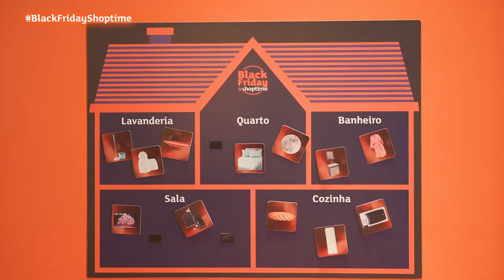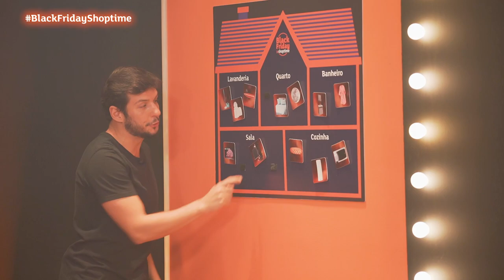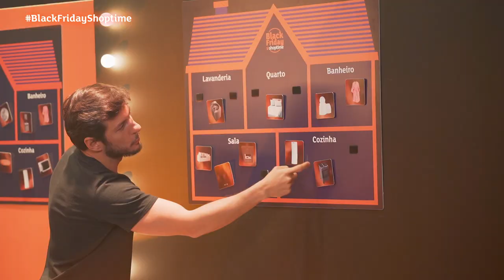Desafio tudo pra sua casa - ELIMINADO? 😬🚫 Rolou barraco, bafafá e gritaria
Eliminado? Rolou barraco, bafafá e gritaria! O diretor teve de intervir após uma situação que virou todo o jogo no último minuto! Isso que dá contar vitória antes da hora 👀 Assista até o final para saber o que aconteceu!

Assim como você aproveita a black friday para equipar sua casa, no desafio, cada participante tem uma casa versão miniatura para preencher os cômodos com os produtos correspondentes, sendo lavanderia, quarto, banheiro, sala ou cozinha. Para atrapalhar ~ aí que mora o perigo~ também tem cards com itens que não são produtos para casa hehe. Quem conseguir mais acertos em menos de um minuto é o grande vencedor!

O Desafio Tudo pra sua Casa faz parte da nossa nova série de desafios nostálgicos com os apresentadores, inspirados nas brincadeiras de programas de auditório, um esquenta especial para Black Friday Shoptime.

Flávia Bonato  e André Saporetti caíram nas pegadinhas desse desafio e a confusão foi tanta que o diretor quem teve de dar a palavra final! Teve participante que contou vitória antes da hora, outro que não prestou atenção nas regras e acabou tendo uma surpresa no final!

Use as # TeamAndre ou # TeamFlavia e conta aqui nos comentários pra quem foi a sua torcida! Fala sério, como você reagiria se fosse eliminado? A gente quer saber!

E como no nosso jogo de ofertas você sempre sai ganhando, não perca a oportunidade de levar os produtos do desafio aí pra sua casa! Para aproveitar ofertas com preço garantido de Black Friday, clique

🔸 Toda semana uma brincadeira/disputa entre os apresentadores sai aqui no canal pra te fazer entrar no clima da black e se divertir! E falta pouco para você aproveitar e se divertir com a nossa Super Live!

👉Já anota aí na agenda! Sexta-feira, dia 26/11, às 20h, aqui no canal vai rolar a Super Live Black Friday Shoptime com um time de peso: Adriane Galisteu, Melim, Gustavo Mioto, Carla Diaz, Ary Fontoura e nosso apresentador Davi Lopes! Vai ter muita música, os melhores descontos e diversão garantida com nosso squad!👈

00:00 - Desafio tudo pra sua casa
00:21 - Regras do desafio
01:10 - Participantes caíram nas pegadinhas
02:20 - Contagem dos pontos André Saporetti
03:43 -  Contagem dos pontos Flávia Bonato
04:13 - Eliminado? Saiba o que aconteceu